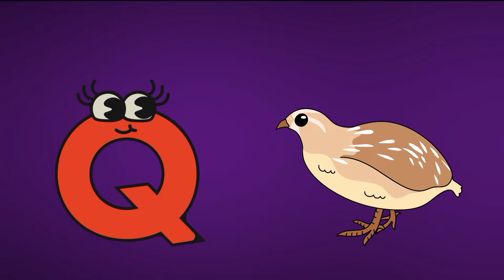Phonics Song, Learn A To Z with Mr Alphabet and Preschool Rhymes for Babies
Baby Box Preschool | Nursery Rhymes for kids
Learning is always fun with Baby Box Preschool popular nursery rhymes. We bring to you some amazing songs for kids to sing along with us and have a good time. Kids will dance, laugh, sing and play along with our videos while they also learn numbers, letters, colors, good habits and more!